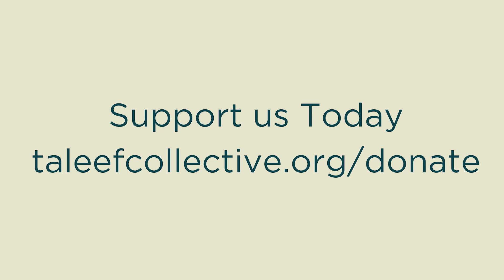Message from Mike Swies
"I was ready to walk away from Islam."
- Mike Swies

Our goal this Ramadan is to keep Ta’leef’s work going to many more individuals. Ta’leef’s yearly budget is $1M across both campuses and we need your support to keep the vision going and the doors open!